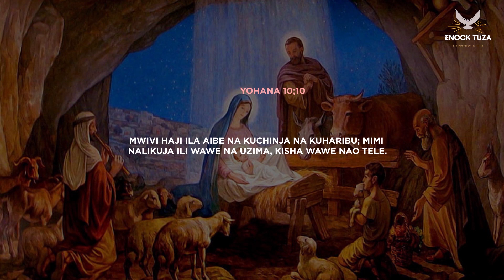Mungu Wetu Siyo Katili | Hata Likija Jaribu Mungu Amekuandalia Mlango | Neno la Mungu Mwl Enock Tuza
Kwa Maswali na Mahitaji Yeyote Yanayo kuhusu neno la Mungu Usisite Kuwasiliana Nami

MWL. Enock Tuza

Phone Number

Ahsante na Mungu Akubariki Sana

majaribu,majaribu by bahati bukuku,
majaribu ambwene mwasongwe,majaribu yamenisonga,
majaribu song,majaribu by martha mwaipaja,majaribu yalinisonga,majaribu mamajusi,majaribu ya choma,
majaribu mimi yalinisonga,
majaribu ya mchungaji bongo movie,majaribu audio,
asia majaribu,majaribu doreen amlani,
bahati bukuku majaribu audio mp3 download,ambwene mwasongwe majaribu,
majaribu leo by guardian angel,
majaribu by kilimanjaro,majaribu by bahati bukuku lyrics,
majaribu by shaft skinz bahati,
majaribu bukuku,majaribu by bahati bukuku audio download,chid benz majaribu,
bahati bukuku majaribu song,kumtegemea bwana tutashinda majaribu,
si unde uarabuni majaribu bahati yako,
shaft skinz majaribu,nipe nguvu za kushinda majaribu ya dunia,
siogopi tena majaribu ya dunia,majaribu episode,majaribu episode 1,majaribu hayana budi kuja,
majaribu hayana budi kutokea lyrics,hata ukipata majaribu usim watch,nashukuru hata kwa majaribu,
nilikutana na majaribu mengi,nipitapo majaribu,nipatapo majaribu song,
niongoze tushinde majaribu,
kizik majaribu,majaribu yesu kassangas,
kwa maana majaribu,
majaribu lyrics,
majaribu yesu kassangas lyrics,
nipe nguvu ya kushinda majaribu lyrics,
vumilia roho yangu majaribu lyrics,
majaribu mtaji,majaribu mp3 download,
mwansasu majaribu mp3,bahati majaribu mp3,rose muhando majaribu,peter msechu majaribu,martha mwaipaja majaribu,
mbona waogopa sasa majaribu yako,mamajusi majaribu,
maombi ya majaribu,ukimtegemea mungu tutashinda majaribu,majaribu yamekuwa sehemu ya maisha yangu,
nipe nguvu ya kushinda majaribu,majaribu official,majaribu ost,
majaribu opening,pazia yatapita majaribu ya sirudi tena,majaribu quran,
majaribu qatar,majaribu qasida,
majaribu queen,majaribu recipe,
vumilia roho yangu majaribu,majaribu shaft skinz,bahati bukuku song majaribu,ukipata majaribu usimwache,bahati bukuku majaribu video,wakati wa majaribu,
wimbo wa bahati bukuku majaribu, yako,
majaribu zoo,majaribu 01,
 99